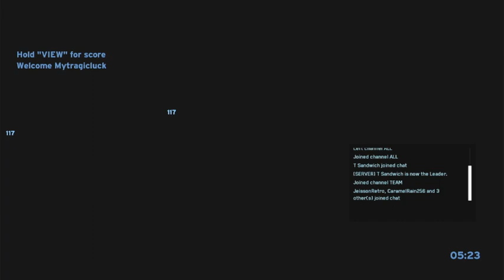Test Footage: Halo:MCC CGB Surfing random things. Sorry for bad Quality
A Test Video recorded on my Xbox One using a Capture card through OBS. I do apologize for the video quality however its in a format where my crappy laptop can handle the resolution. so enjoy also sorry for the long upload wait 10 viewers who watch my content. Also Later in the Video Duel Of The Fates can be heard and YouTube has given me a warning on Duel of the Fates. Good news is im not monetized yet. Bad news is i want to be Monetized. :)